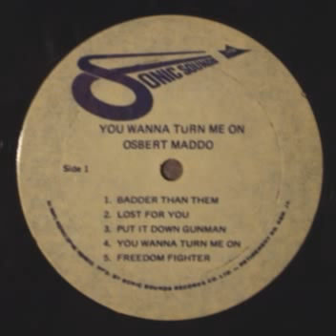Osbert Madoo - Put It Down Gunman (1982)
Osbert Maddo - You Wanna Turn Me On
Label: Sonic Sounds ‎– none
Format: Vinyl, LP, Album
Country: Jamaica
Released: 1982
Genre: Reggae
Style: Reggae

Credits:

Engineer – Maxie, Sylvan Morris
Guitar – Ranchie
Organ – Ansel Collins
Percussion – Scully Simms, Sticky
Piano – Ansel Collins
Producer – Tony Shabazz
Saxophone – Dean Fraser, Tommy McCook
Trumpet – Bobby Ellis
Vocals – Osbert Maddo

Barcode and Other Identifiers:

Matrix / Runout: SONIC SOUND MADOO-LP A
Matrix / Runout: SONIC SOUND MADOO-LP B